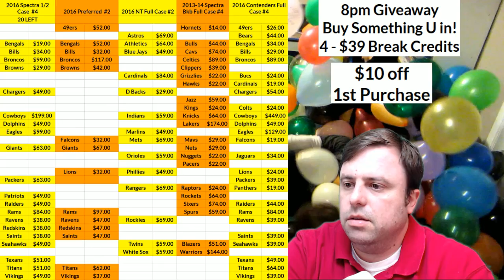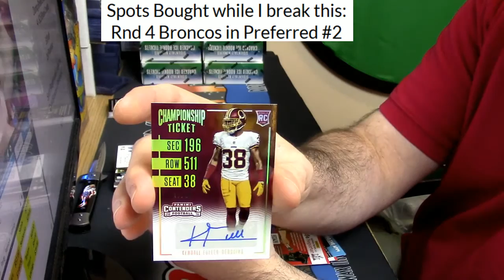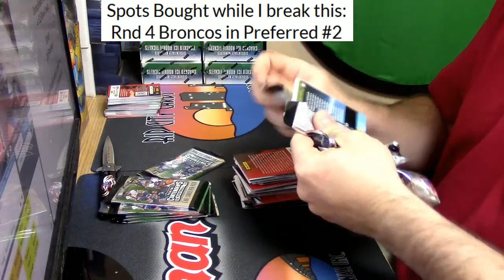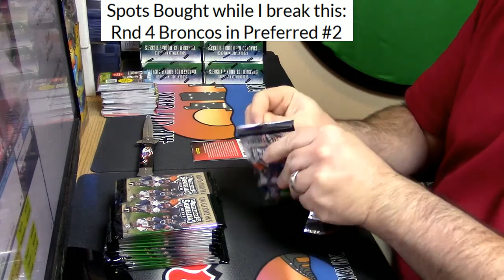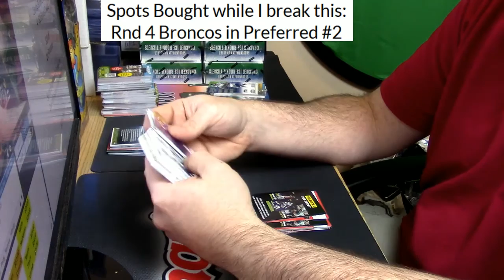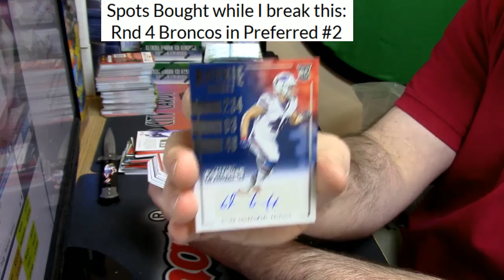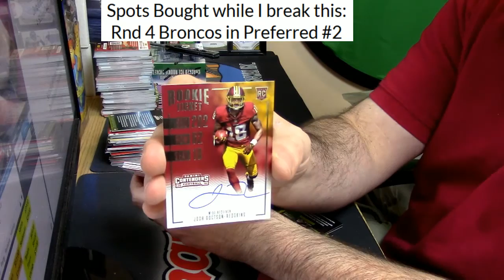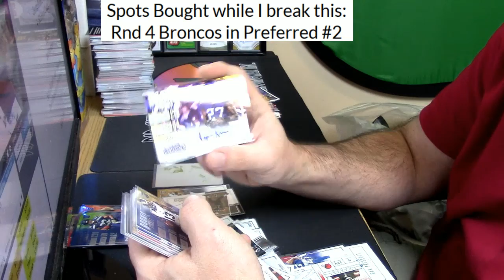01 11 2017 2016 contenders football personal full case